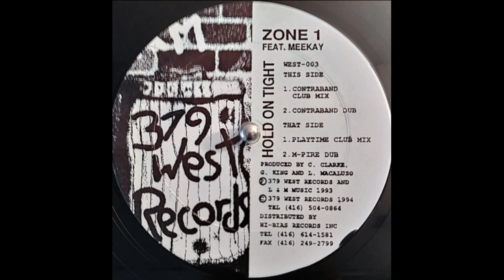Zone 1 Featuring Meekay ‎– Hold On Tight (Contraband Club Mix)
379 West Records ‎– West-003 US 1993